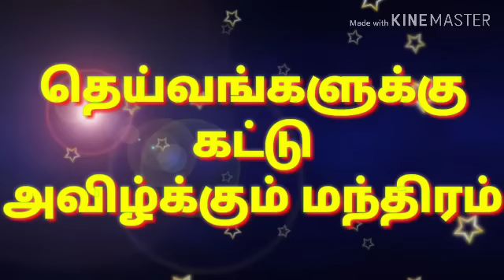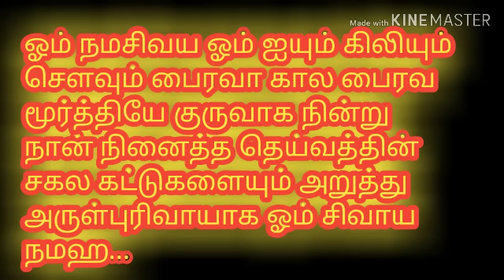தெய்வ கட்டு அவிழ்க்கும் மந்திரம்.குலதெய்வ கட்டு அவிழ்க்க மந்திரம்.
தெய்வங்களுக்கு கட்டு அவிழ்க்கும் முறை.குறி சொல்வது பழிக்கும் ரகசியம்விநாயகர் வசியம். vinayagar vasiyam
வசியம். vasiyam
பத்மாவதி யட்சிணி. pathmavathi
பஞ்ச பட்சி. panchapatchi
மச்ச பலன். machapalan
சுடலைமாடன் வசியம். sudalaimadan
காயத்ரி மந்திரம். kayathri mantra
மாந்திரீக பயிற்சி
64 யட்சிணி பெயர்கள் 64 yatchini name
செய்வினை. seivinai
ஏவல். eaval
மரணம். maranam
மரணத்திற்கு பிறகு.
இறக்ககூடாத நட்சத்திரம்
செய்வினை நீங்க
ஏவல் பிசாசு நீங்க
பூத வசியம்
காமதேனு.
முத்துமாரி அம்மன். muthumari amman
ஆதிபராசக்தி. aathiparasakthi
பெண் வசியம். pen vasiyam
ஆண் வசியம். aan vasiyam
வசியவிபூதி. vasiya vibuthi
பல்லி சொல்லும் பலன். palli solum palan
பல்லி விழும் பலன்...palli vilum palan
எட்சிணி வசியம். yatchini vasiyam
எட்சினி
வியாபார வசியம்...viyapara vasiyam
தொழில் வளர்ச்சி..tholil valarchi
மாந்திரீக பயிற்சி...manthiriga payerchi
கோவில். temple
பூஜையறை. poojai room
mantra
64 கணபதி மந்திரம்...ganapathi
spiritual videos
சித்தர்கள்...sitharkal

பணத்தை ஈர்க்க. money
தங்கம் ...gold vasiyam
மூலிகை. mooligai
தேவதை வசிய மை...thevathai vasiya Mai
சுடுகாட்டு காளி...sudukattu Kali
மயான காளி. mayana Kali
கருப்பசாமி. karuppasamy
சிவன்...sivan
பஞ்சாட்சர மந்திரம். panchatsara mantra
குன்றிமணி...kunrimani